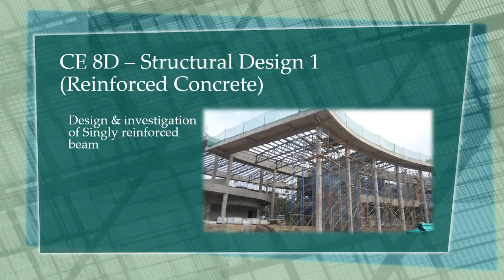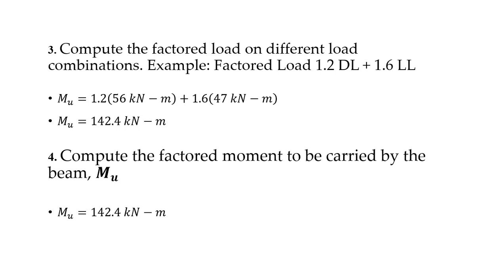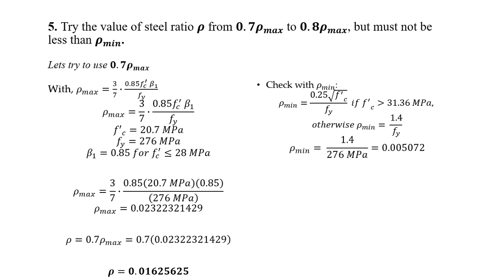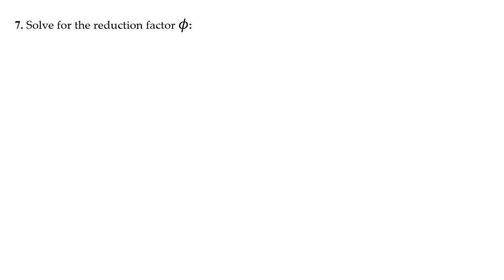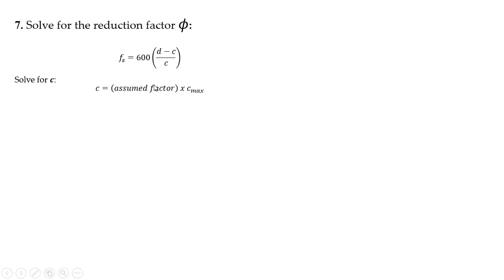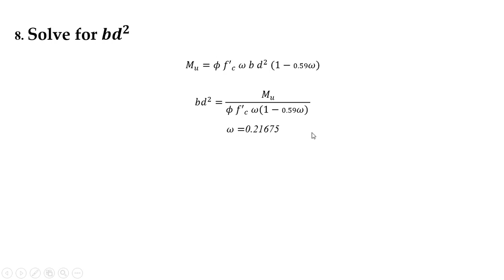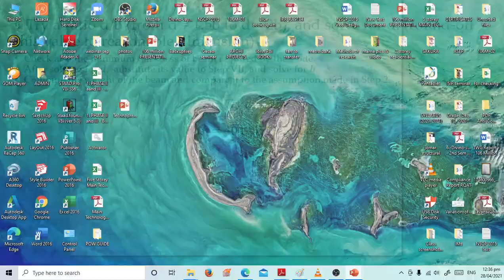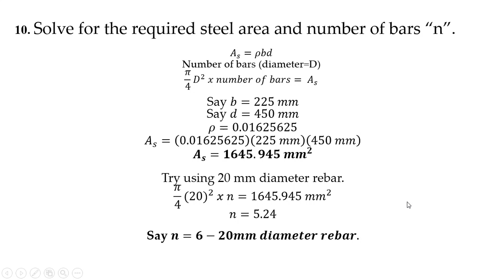CE 8d & CE 08 - Lecture 2H Example 1